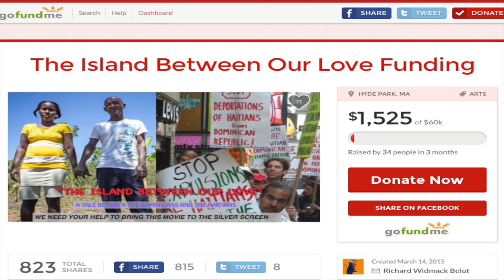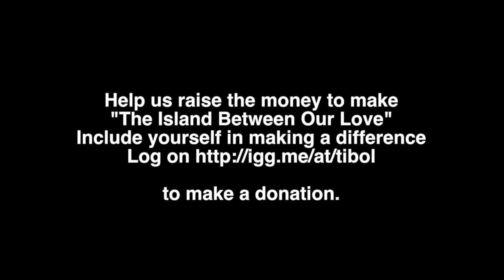TIBOL PA-3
This video is about a campaign to raise money for "The Island Between Our Love" A movie about the ongoing racial divides between Haiti & the Dominican Republic.